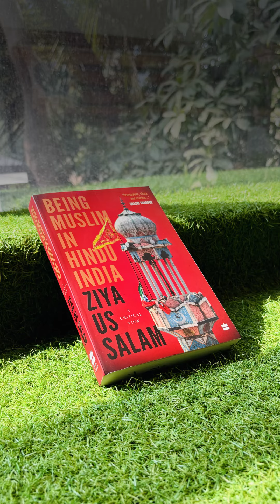Explore Now 'Being Muslim in Hindu India' by Ziya Us Salam | HarperCollins India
Press PLAY to delve into the mind of Ziya Us Salam, the author behind the thought-provoking book BeingMuslimInHinduIndia. In this insightful interview, Ziya sheds light on the powerful forces that inspired him to write this non-fiction masterpiece.
Explore the complexities of Indian society and politics as Ziya candidly discusses the experiences and challenges faced by the Muslim community in India. This video is a must-watch for anyone seeking a deeper understanding of IndianCulture, Religion, and History.